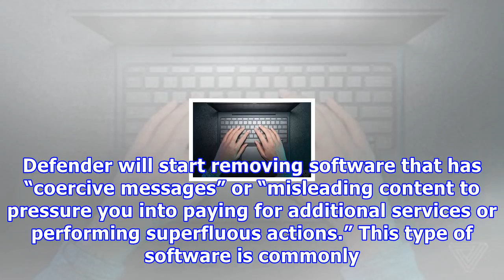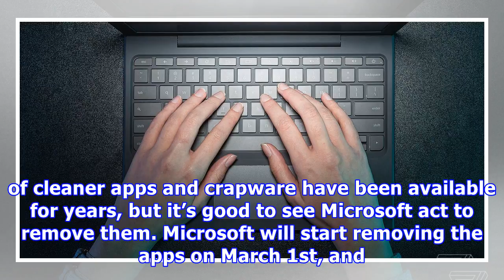Windows 10’s antivirus will start removing pc ‘optimizer’ scareware next month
Photo by Amelia Holowaty Krales / The Verge Microsoft’s built-in antivirus software for Windows 10, Windows Defender, is getting an important new feature next month. Microsoft has announced that Windows Defender will start removing software that has “coercive messages” or “misleading content to pressure you into paying for additional services or performing superfluous actions.” This type of software is commonly known as scareware, and is typically found in cleaner apps that will supposedly optim...